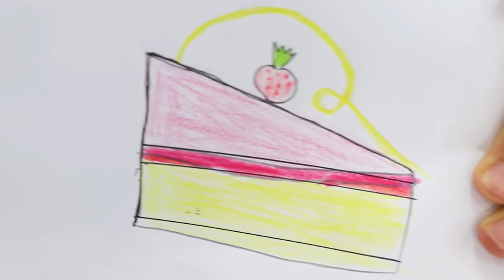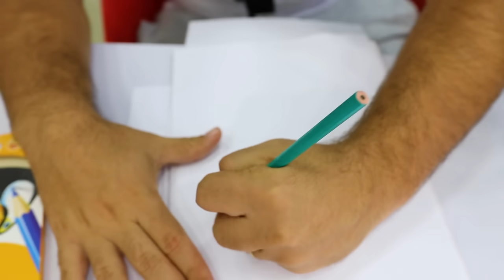QUEM FIZER O MELHOR DESENHO, COME! pt 4 - Desafio Família Maloucos